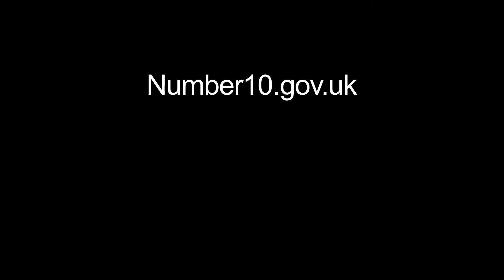Community support for mental health: Julie Harvey, Support Worker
Following her speech announcing new measures to transform support for mental health, the Prime Minister visited The Wellbeing Centre to hear how it helps people. Julie Harvey, a Support Worker at the Centre, speaks about how she has received and given support to others in the community.